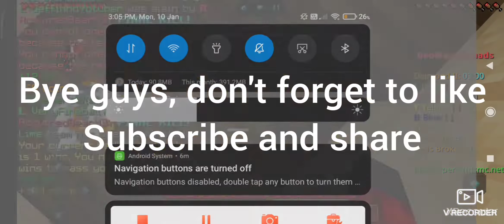Bedwars in Hyperlands #5